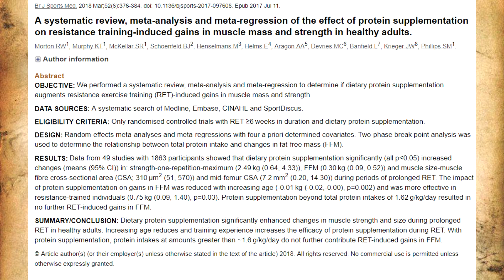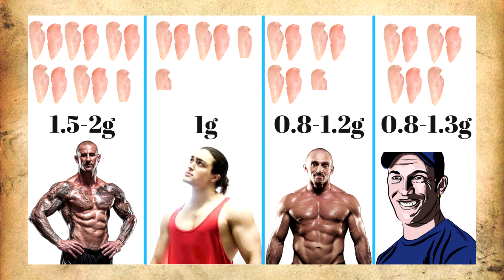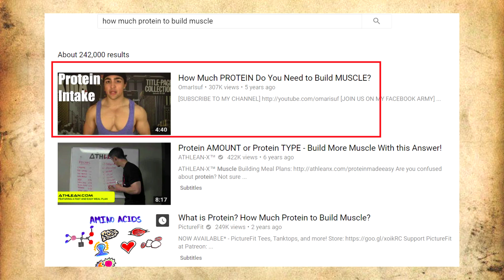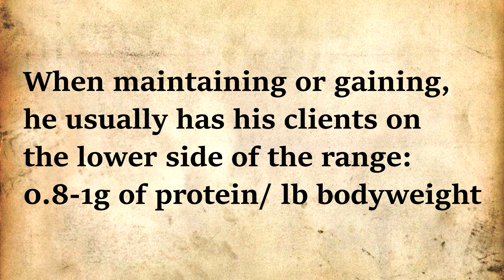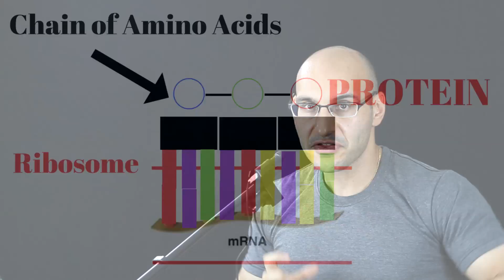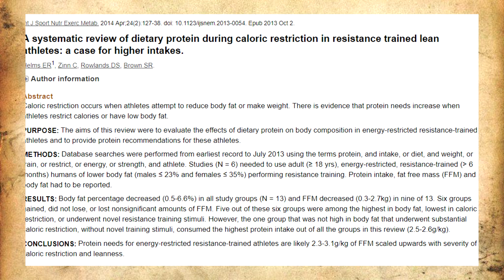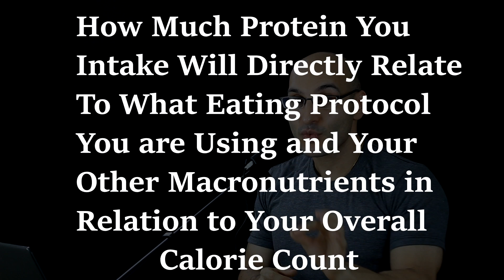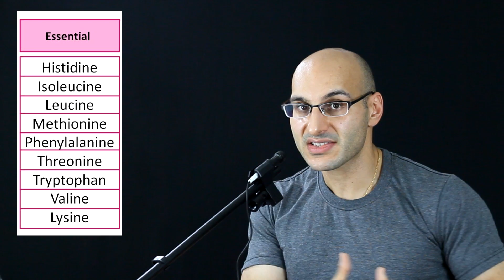How Much Protein To Build Muscle? The TRUTH !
How Much Protein Do I Need to Build Muscle?

Eric Helms et al. A systematic review of dietary protein during caloric restriction in resistance trained lean athletes: a case for higher intakes. Int J Sport Nutr Exerc Metab. 2014 Apr;24(2):127-38. doi: 10.1123/ijsnem.2013-0054. Epub 2013 Oct 2

Morton et. al A systematic review, meta-analysis and meta-regression of the effect of protein supplementation on resistance training-induced gains in muscle mass and strength in healthy adults. Br J Sports Med. 2018 Mar;52(6):376-384. doi: 10.1136/bjsports-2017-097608. Epub 2017 Jul 11.